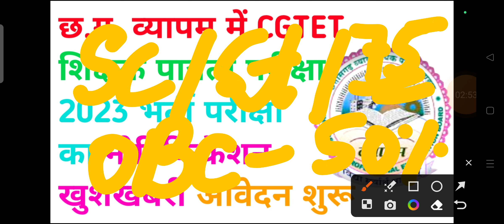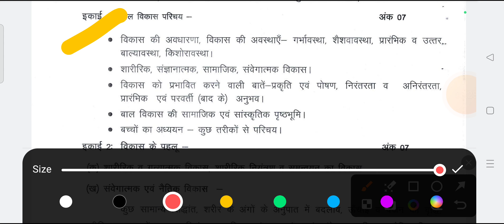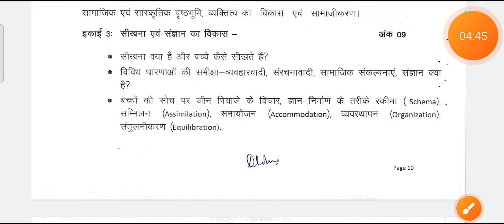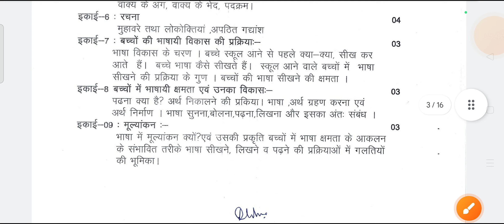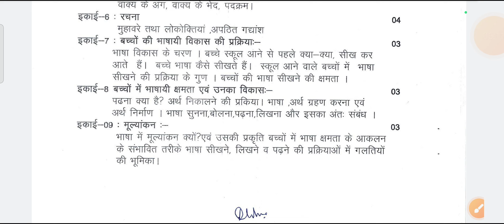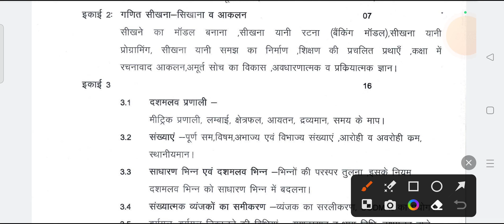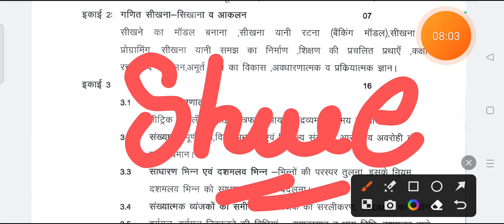cg tet 2023 exam kab hoga | cg tet 2023 notification | cg tet 2023 syllabus | cg tet 2023 exam date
iss video mein maine bataya hai cg tet exam kab hoga 2023 ke baare mein cg tet qualifying marks ke baare mein